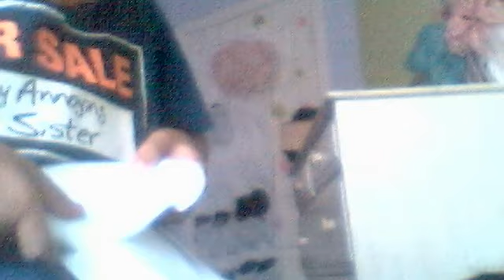how to make a paper cd